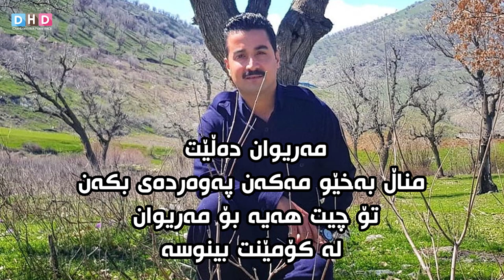ژیانی مەریوان کەریم ناسراو بە حەمەتایەر یان سیسکۆسی لۆق درێژ ، گلەیی هەیە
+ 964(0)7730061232